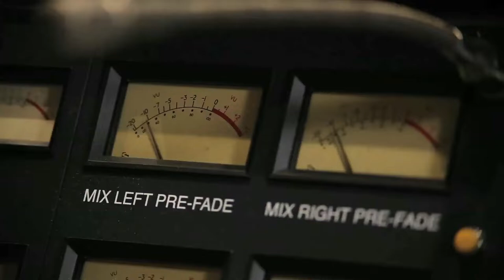Tweet Me Right - Chris Birkett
A humorous song about cell phone addiction featuring Chris Birkett and the awesome Turbo Street Funk Band, Toronto Ontario.